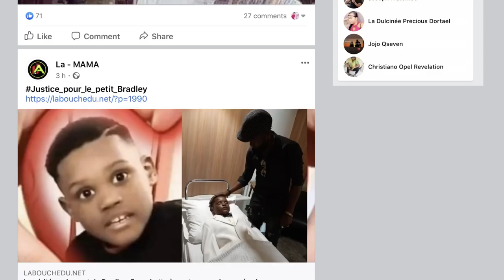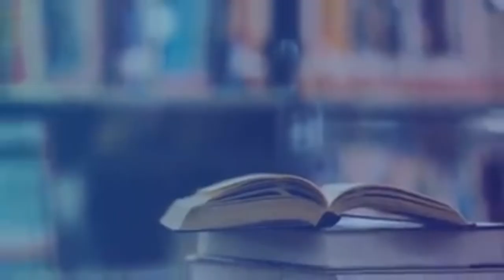JUSTICE POUR BRADLEY: UN CONGOLAIS A TUE SON BEAU_FILS A LIEGE: ALVINE EN DEMANDE DE SODOMIE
D’après la version de la grand mère du petit Bradley  » Très tôt le matin, Il a juste voulu dire bonjour à sa mère, il ouvre la porte de la chambre et le beau père s’est fâché « , le petit garçon de 5 ans a été violemment tabassé, à la tête et sur de nombreuses zones du corps, avec une grande force, il aurait succombé à un violent coup de poing dans le ventre, qui a provoqué des lésions irréversibles au foie.
Le petit Bradley a perdu connaissance, décède immédiatement. Les soupçons se portent alors sur le beau-père répond au nom de Fabrice Luanza Vuama, originaire de la république démocratique du congo.
D’après les premiers éléments de l’enquête, il semble que le beau-père, très violent, s’en soit régulièrement pris au fils de sa compagne. L’examen du corps de l’enfant, pratiqué hier, ferait en effet apparaître d’anciennes traces de maltraitance. La maman elle aussi, été placée en garde à vue. Elle pourrait être mise en examen pour non-dénonciation.
L’enquête devra encore démontrer à quand remontent les coups mortels. Et dire combien de temps a duré le calvaire du petit Bradley.

CAPEL PLACE,
OLIVER PLUNKETT STREET,
CORK CITY,
IRELAND

@RTI Officiel @Paola Audrey @EMMA LOHOUES @YveKaNews @MICHEL BAKENDA TV @Mike Kalambay Officiel @Moise Mbiye Officiel @Dena Mwanakitata @SION _ OFFICIELLE @Penielle Nsamba @TV2VIE pour Yéhoshoua Mashiah